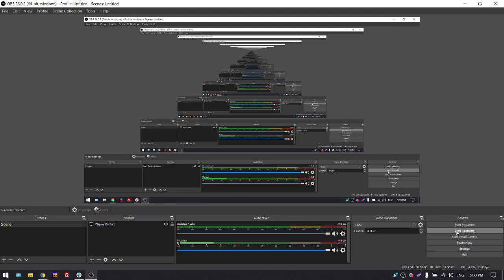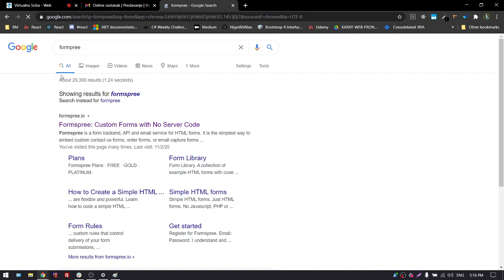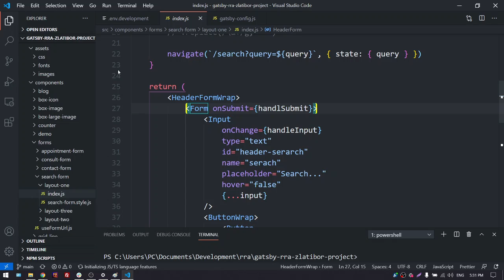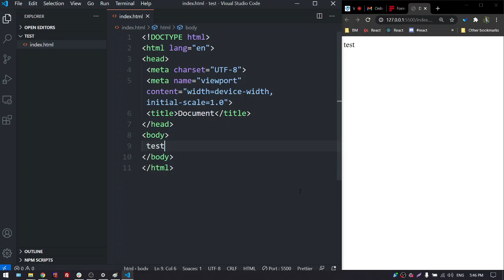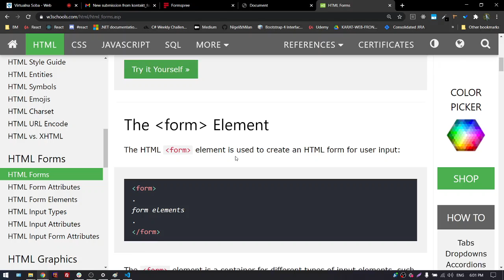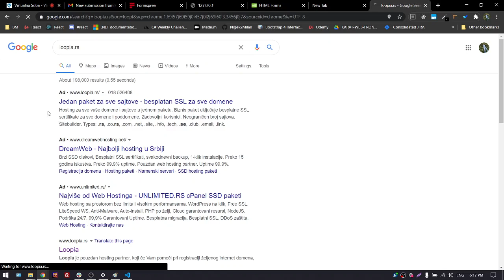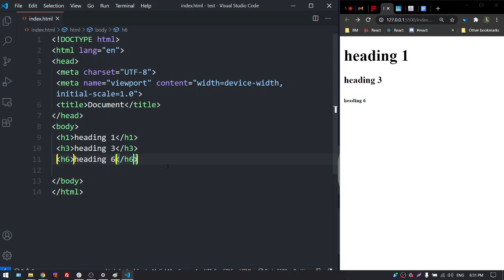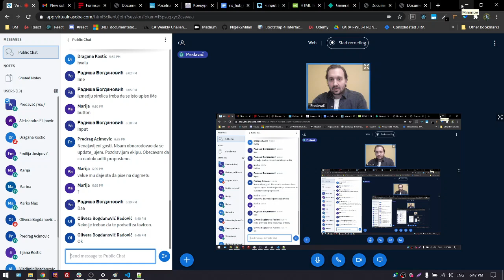Web programiranje za početnike (HTML/CSS/JS) - Predavanje Četvrto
Teme:
1. Form tag
3. Rekapitulacija obrađenih tagova